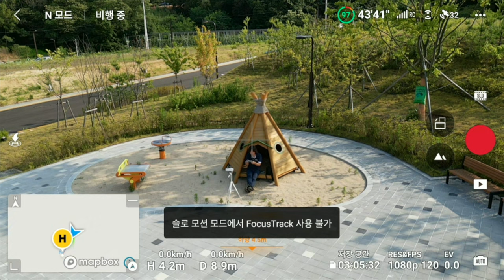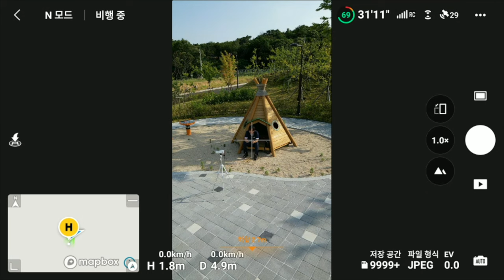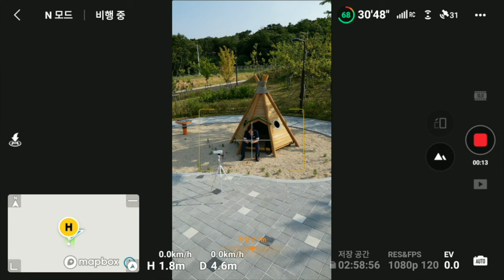DJI mini 3 pro #22 슬로 모션 퀵샷 가능한가? 세로 모드에서는??? / 미니3 실험실 / 매일 1일1영상 챌린지 미니 3 프로 궁금한 것이 없을 때까지!